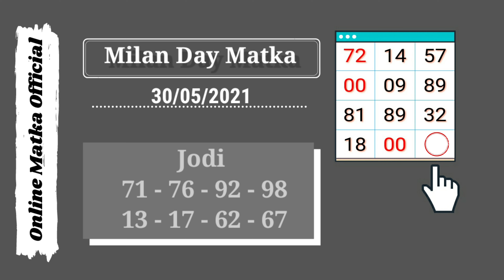30 May 2021 milan day matka jodi & open to close ank | milan today jodi trick | fix otc game today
In this video, I’ll show you milan day matka jodi & open to close ank  : 30 may 2021

Enjoy! milan day matka today guessing Here !

Topics In This Video :

1) milan matka jodi
2) milan day  otc
3) milan day today  open
4) milan day close
5)

ABOUT MY CHANNEL:

Hi! I’m Online Matka. On my channel, you will find satta matka results. I love sharing daily matka results with you guys.